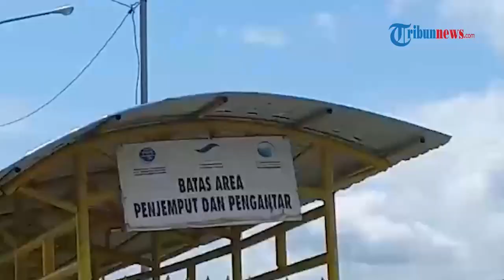2 Hari Pasca-Gempa 5,8 Magnitudo, Pelabuhan Feri Mamuju Masih Belum Bisa Beroperasi Sementara Waktu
TRIBUN-VIDEO.COM - Seusai gempa berkekuatan 5,8 Magnitudo mengguncang, Pelabuhan Feri Mamuju tidak beroperasi untuk sementara waktu.

Kondisi Mamuju yang masih siaga bencana, mengaharuskan jadwal kapal mengalami penundaan.

Bagaimana terkait kondisi terkini di sana dan keadaan pelabuhan akan dilaporkan rekan kami.

Pantauan Tribun-Sulbar.com, tak ada lagi aktifitas di pelabuhan penyeberagan itu.

Posko polis di kompleks pelabuhan nampak kosong dan tak ada petugas satu pun.

Begitu pula di pemeriksaan badan karantina Mamuju yang memeriksa hewan dan tumbuhan.(*)